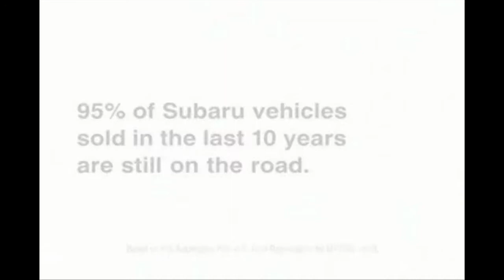Paul Pepper: Clyde Ruffin, MU Theatre & Sterling ABWA Chili Supper and Craft Sale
Today Paul Pepper visits with first-time guest, CLYDE RUFFIN, MU Department of Theatre, about "The Whipping Man," which tells the story of a wounded Confederate soldier and two Jewish slaves during the Civil War. The production opens this Thursday at the Rhynsburger Theatre in Columbia. At [5:00] DEE ROSE, Sterling Chapter American Business Women's Association, invites everyone to a chili supper and craft sale fundraiser next Saturday in Jefferson City! Watch for details. February 18, 2015